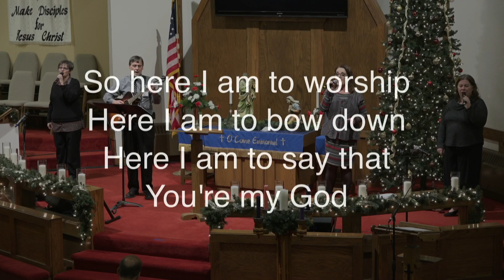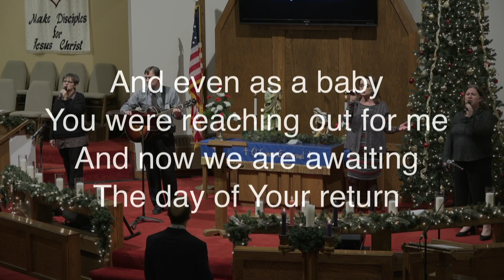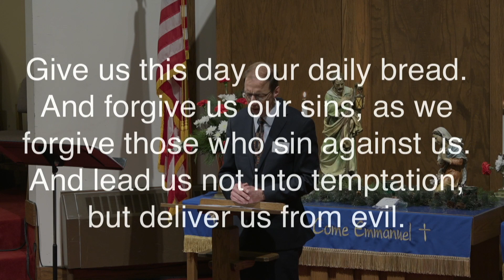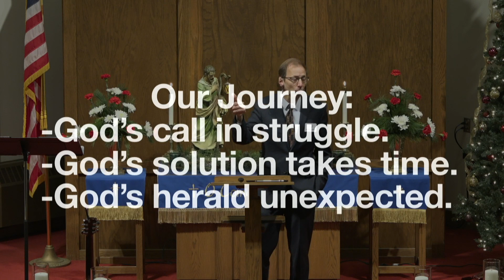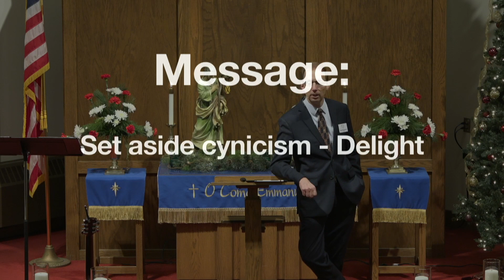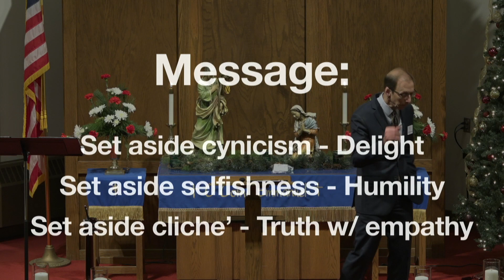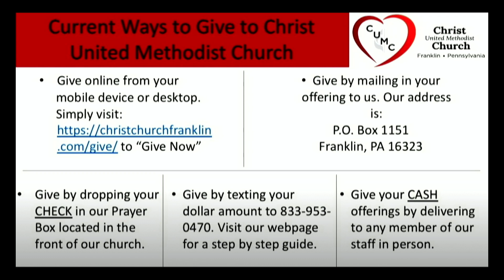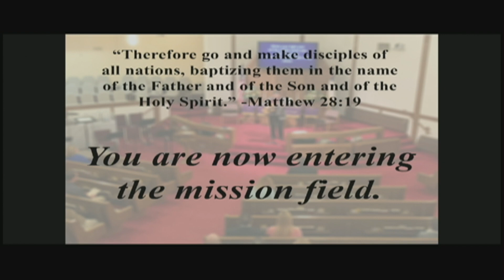December 12, 2021 9:35a Service